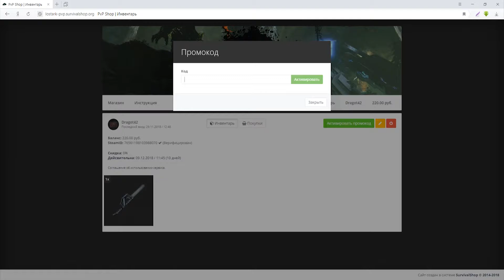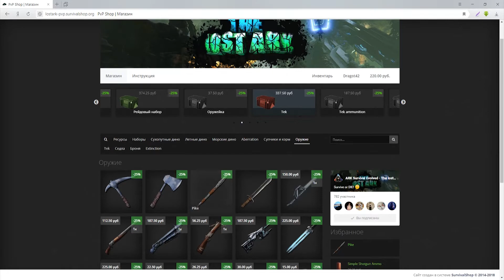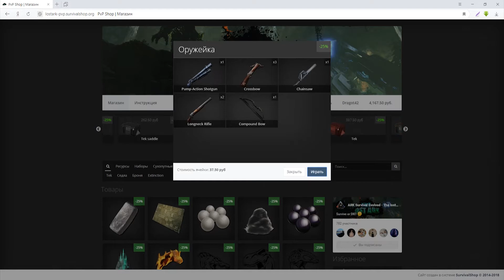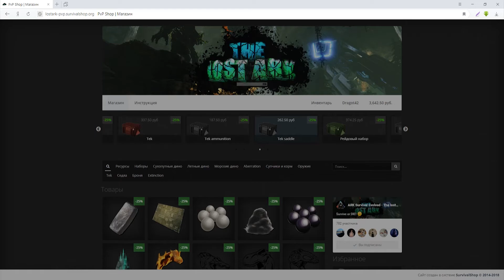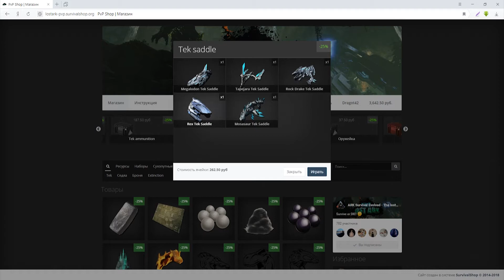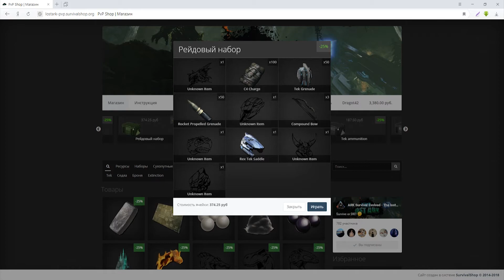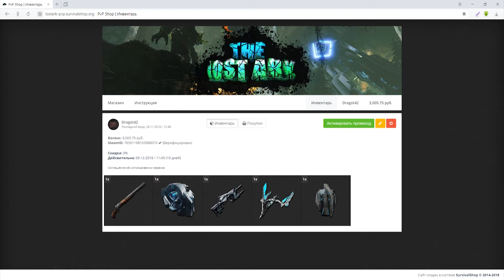Гайд по магазину на сервере The Lost ARK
Команда для показа корзины на сервере: !м
Команда для выдачи товара: /give 1,2,3 и.т.д
▰▰▰▰▰▰▰▰▰▰▰▰ ❤Всем добра❤ ▰▰▰▰▰▰▰▰▰▰▰▰